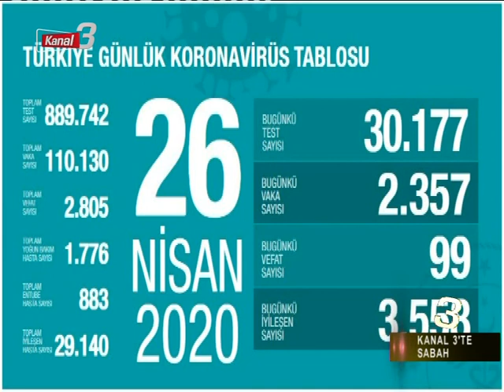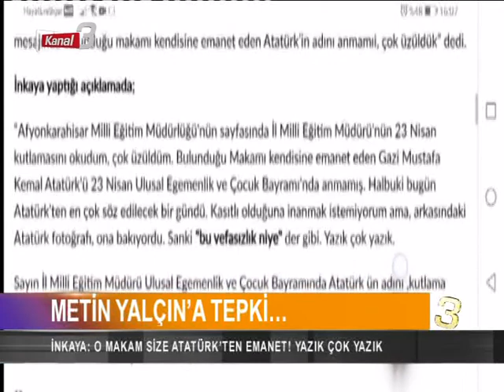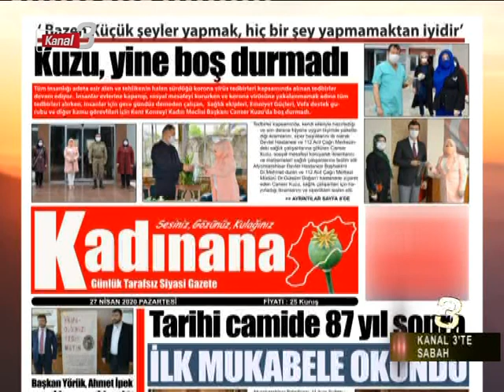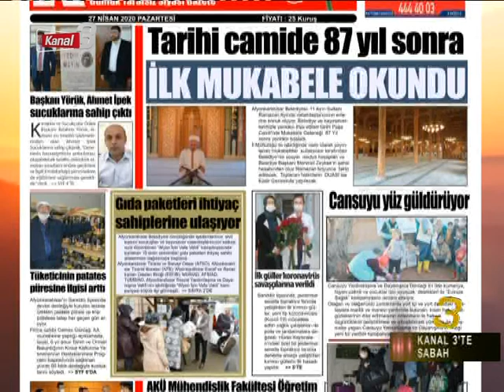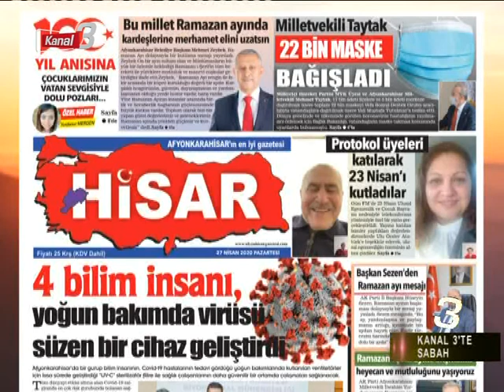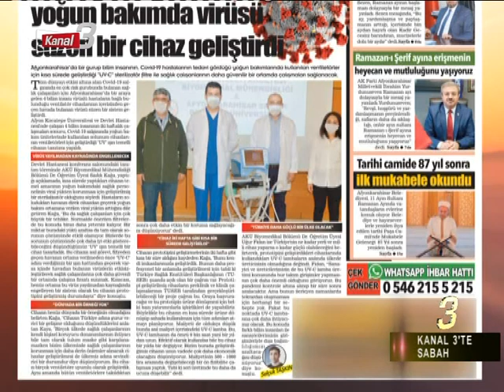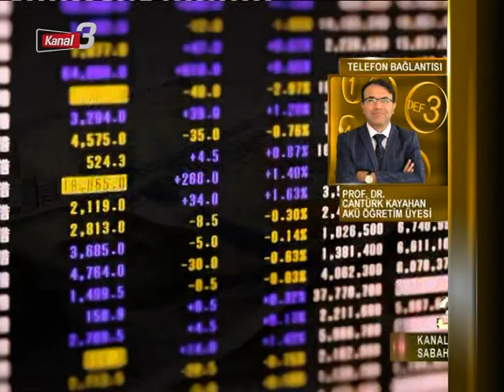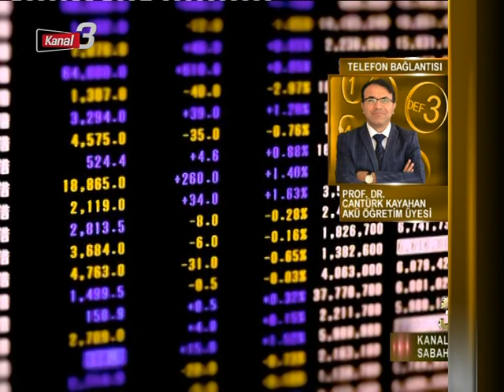KANAL 3'TE SABAH 27.04.2020